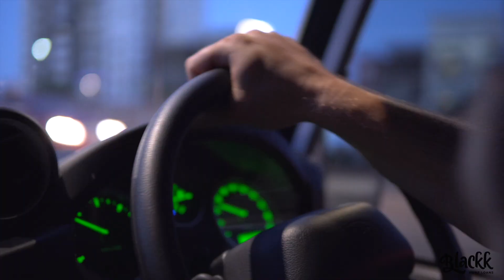About Us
Find out a little more about Blackk Finance.